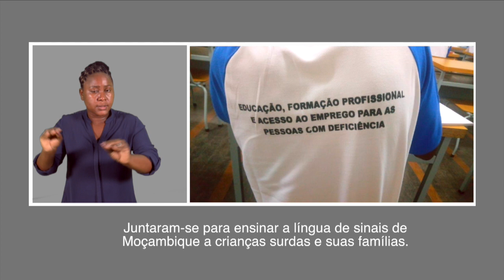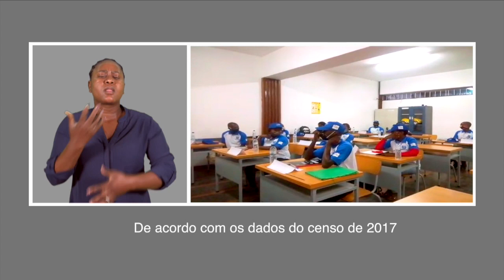JOVENS SURDOS ENSINAM LÍNGUAS DE SINAIS EM SOFALA